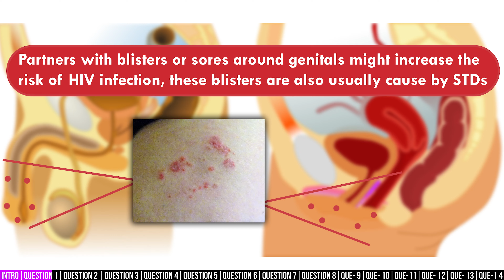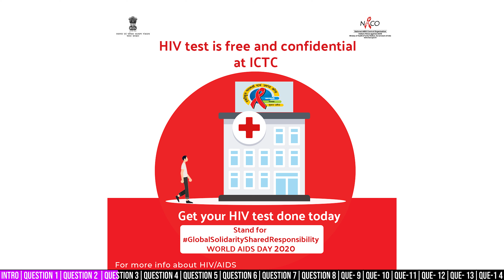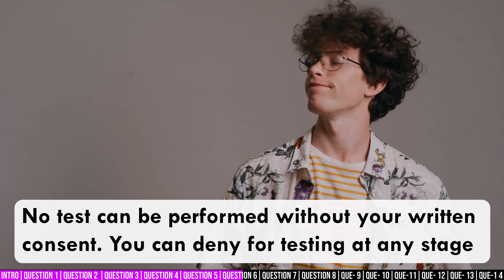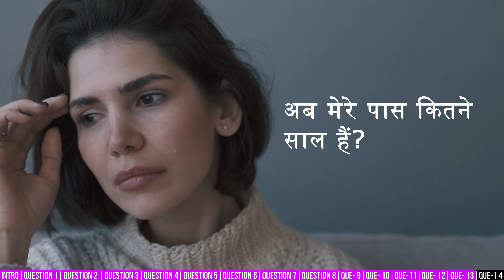🩸HIV Tests - [HIV test से रिलेटेड सारे सवालों के जवाब] |📚HIV Series Video 3 | Dr Richa Tiwari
In this comprehensive video, Dr. Richa Tiwari answers all your questions about HIV tests. Understand when and how to get tested, different types of HIV tests available, and what the results mean after HIV testing. Knowledge is crucial for prevention and early detection.

HIV test से रिलेटेड सारे सवालों के जवाब

The Tripura HIV news must have stunned many, and only awareness about HIV can help us all.

📅 Here is what we are discussing in the video:

[00:00] 📌 Introduction

[00:30] 🧪 क्या मुझे HIV टेस्ट कराना चाहिए?

[01:04] 💉 जब HIV का इलाज नहीं है, तो टेस्ट का क्या फायदा?

[01:49] 🩺 HIV टेस्ट कहाँ पर होते हैं?

[03:09] 🧬 क्या मैं खुद HIV टेस्ट करवा सकता हूँ?

[03:35] 🔍 कहीं कोई मुझसे बुरा व्यवहार तो नहीं करेगा?

[04:38] 🌡️ क्या मेरा HIV टेस्ट जबरदस्ती किया जाएगा?

[05:03] 🛡️ क्या सबको मेरा HIV रिजल्ट पता चल जाएगा?

[05:43] 🔑 पहला टेस्ट नेगेटिव आया, अब क्या करना है?

[06:32] 📌 अगर पहला टेस्ट पॉजिटिव आ गया तो?

[07:35] 🛡️ कौन सा HIV टेस्ट सबसे अच्छा है?

[08:31] 🔑 मैं HIV+ हो गया, अब क्या करूँ?

[10:18] 📌 क्या अपने पार्टनर को बताना जरूरी है?

[11:24] 💉 किसी को पता चल गया तो क्या लोग मुझे परेशान करेंगे?

[12:28] 🩺 अब मेरे पास कितने साल हैं?

❗ Need to ask something very important? Become our member and get your comments replied faster!

❓ Share your questions in the comments!

👩‍⚕️ About Us 👩‍⚕️

This Indian doctor channel is dedicated to providing credible medical information by Dr. Richa Tiwari. We believe that knowledge saves lives.

Dr. Richa Tiwari